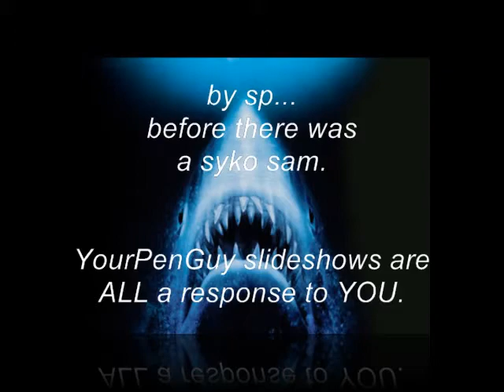EARTHQUAKES (337) & (338) NOT SAME DAY AND PLACE?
An aftershock is an earthquake that occurs after a previous earthquake, the mainshock. An aftershock is in the same region of the main shock but always of a smaller magnitude. If an aftershock is larger than the main shock, the aftershock is redesignated as the main shock and the original main shock is redesignated as a foreshock.
HOW CAN YOU HAVE TWO
EARTHQUAKES (337) & (338)
ON THE SAME DAY